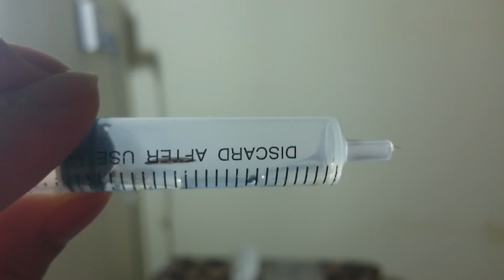Larvae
Larvae movement.